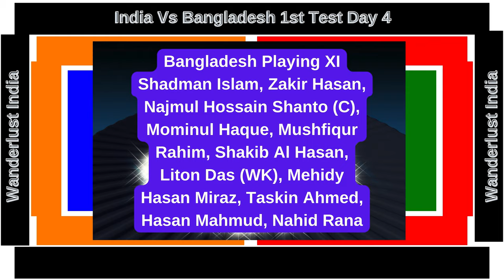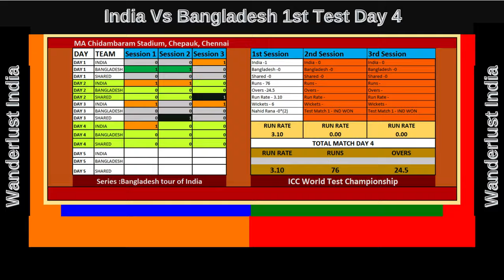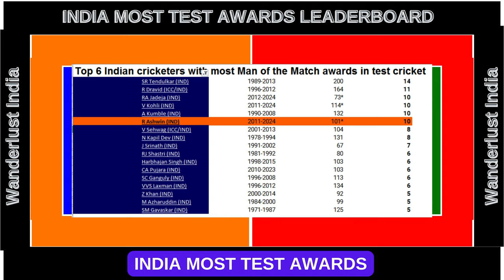India Vs Bangladesh 1st Test Day 4 _Wanderlust India